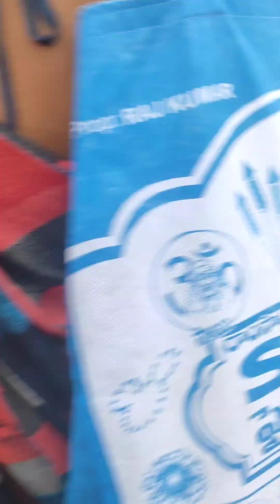25 June 2024